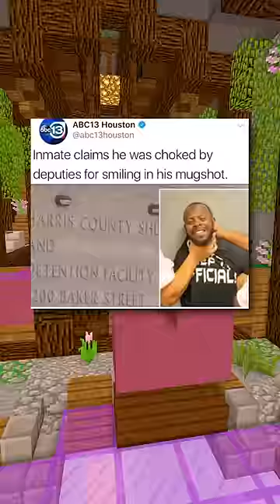Funniest Insults Ever!